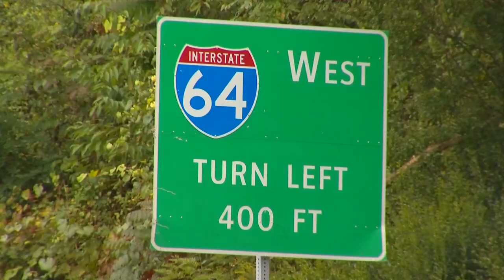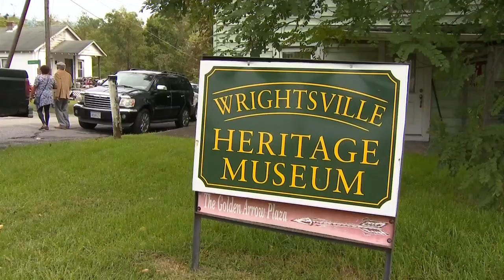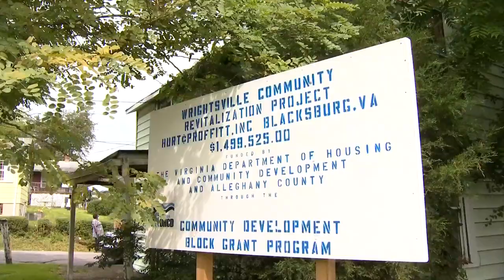Community works to restore Wrightsville in Alleghany County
The government used eminent domain to take a large portion of Alleghany County's only African American community to build Interstate 64.